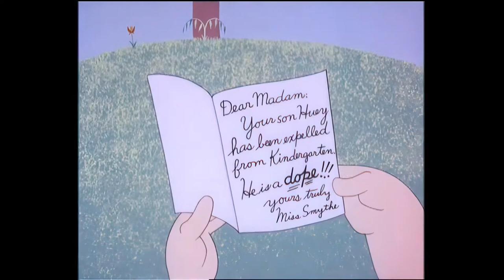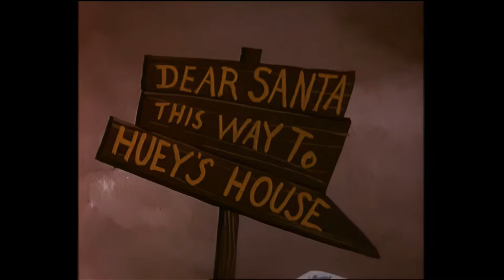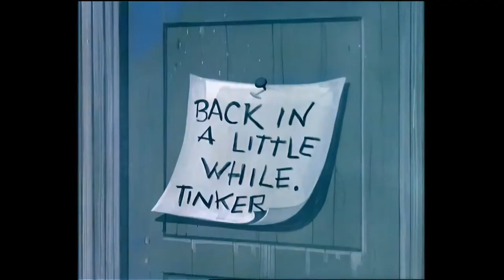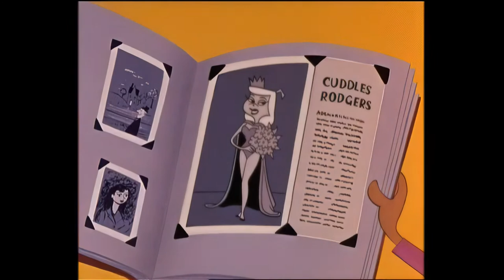Learning to be Kind | Livestream 🔴 | Casper And Friends In 4K | Cartoons for Kids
Join Casper on his adventures as he makes friends along the way!

Casper and Friends in 4K | Livestream